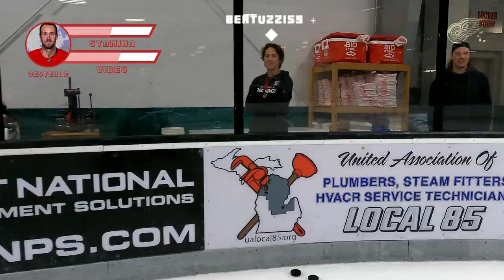Choose Your Character: Red Wings Edition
Jordan Oesterle and Pius Suter wear the GoPro during Red Wings Training Camp in Traverse City, MI.

Presented by Huntington Bank.